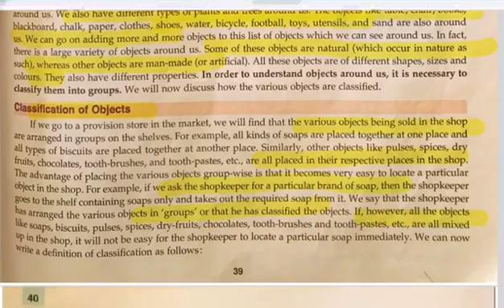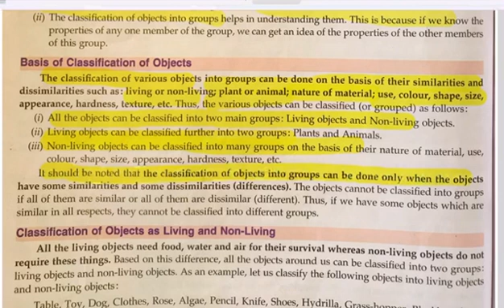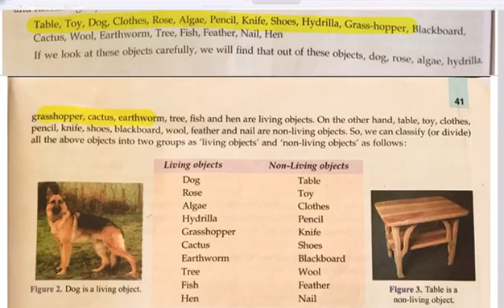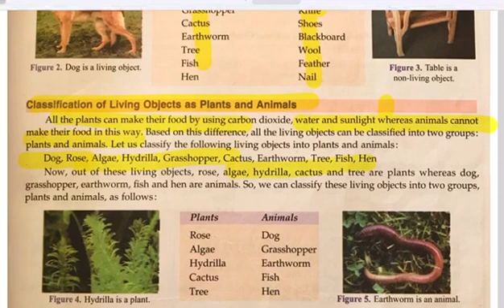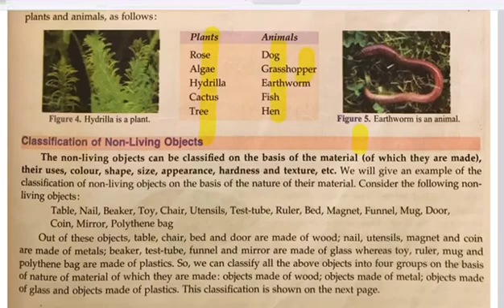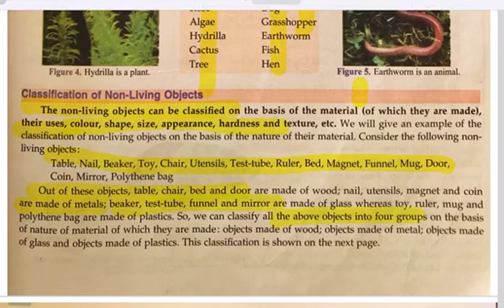Class 6th Sci chapter 4